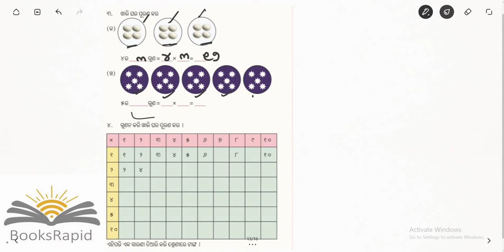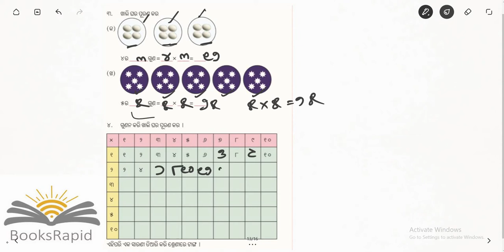class 2 Ganita khela Chapter 10(part 4)